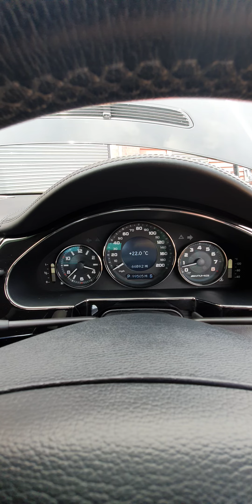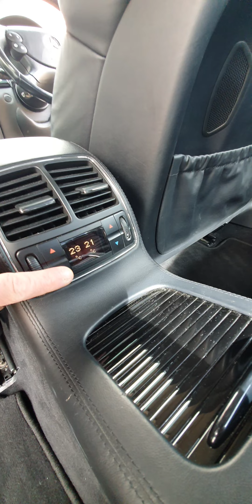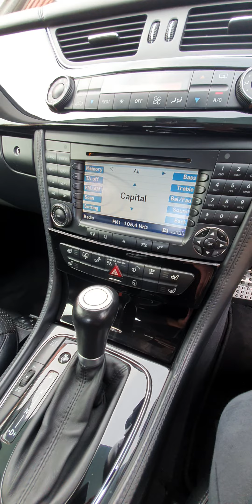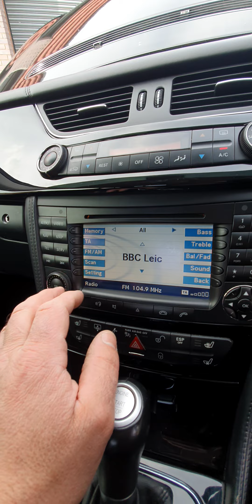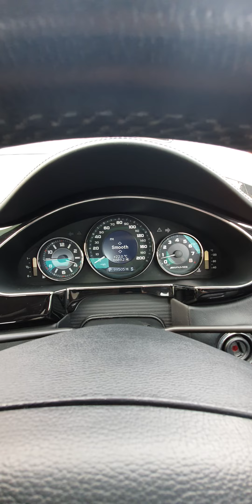22 kwietnia 2023